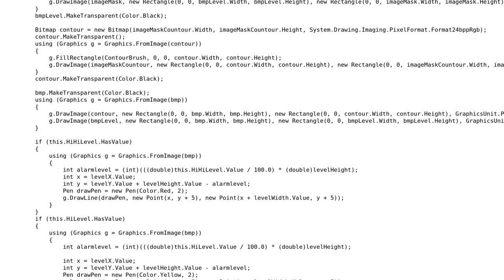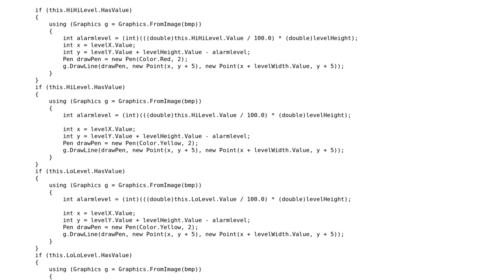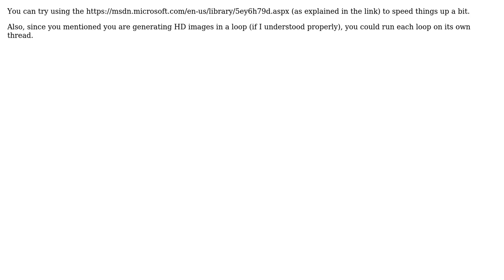Optimize code use to drawing image (2 Solutions!!)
Optimize code use to drawing image

With thanks & praise to God, and with thanks to the many people who have made this project possible! | Content (except music & images) licensed under CC BY-SA | Music | Images & others | With thanks to user motoDrizzt user Drakoo user Aaron Thomas user 200_success and the Stack Exchange Network Trademarks are property of their respective owners. You are responsible for your own actions.